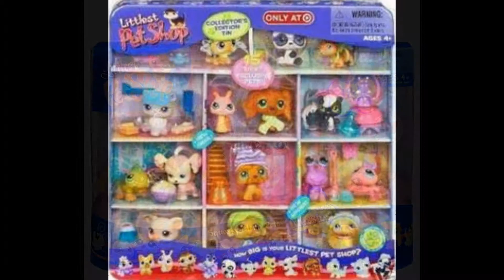My wish list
Μακάρι να τα είχα :'(